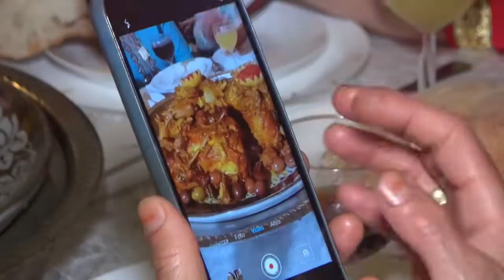CAMERAMAN BOUAZZAOUI FERRARA NAGAFA FOUZIA BOLOGNA traiteur auguri gli sposi youssef noela